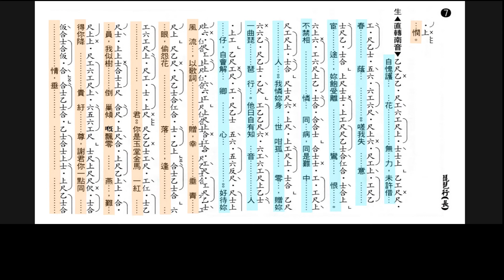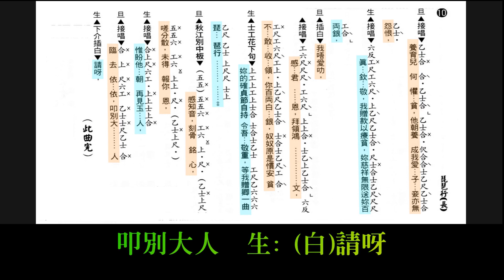琵琶行 工尺譜+字幕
黃碧琪學生會製作
漸變標記工尺譜+字幕
彭熾權&林佩珍主唱